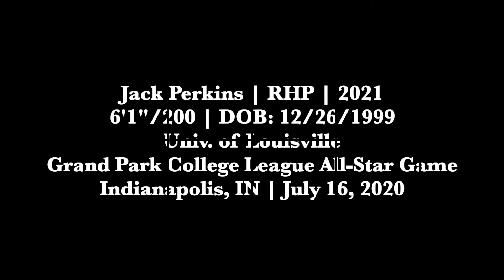Jack Perkins (7-16-2020) at the Grand Park College League All-Star Game (Indianapolis, IN).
Jack Perkins (RHP, Univ. of Louisville) at the Grand Park College League All-Star Game (Indianapolis, IN).